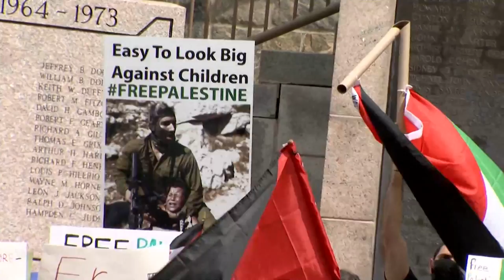Pro-Palestinian rally held at Yonkers City Hall in wake of Middle East violence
Hundreds of protesters at Yonkers City Hall demonstrated and carried signs to voice their support for the Palestinians.